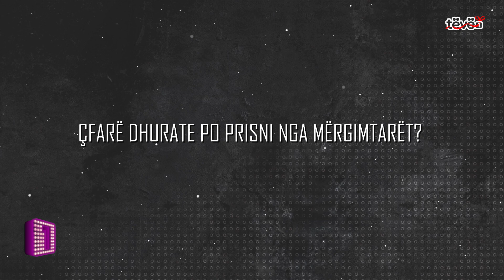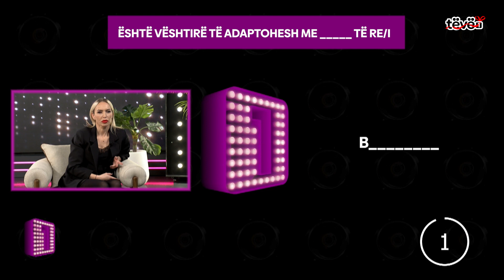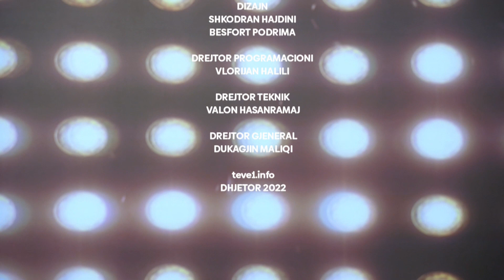1 NATE – Valentina Gara & Qeqa Krelani